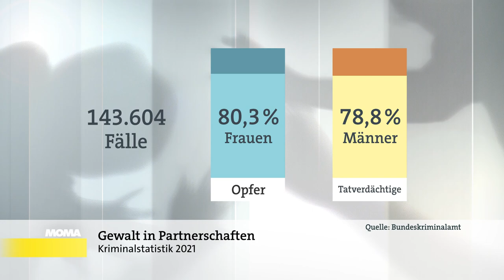Lisa Paus: Gewalt an Frauen ist Massenphänomen | ARD-Morgenmagazin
Jeden dritten Tag bringt ein Mann in Deutschland die Partnerin oder Ex-Partnerin um. Familienministerin Lisa Paus (B'90/Die Grünen) sagt, Gewalt an Frauen sei lange Zeit als Beziehungstat verharmlost worden. Sie passiere mitten in der Gesellschaft, nicht nur an den Rändern. Hilfs- und Schutzangebote wie Beratungsstellen und Frauenhäuser müssten deswegen dringend noch weiter ausgebaut werden.